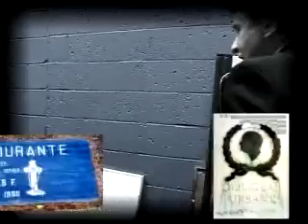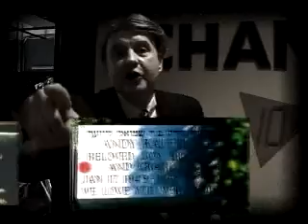Dead Stars Network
Jimmy Stewart in the after-world. Doug Cullen, Jackie DeNieff, Mike Stanton. Written by Doug Cullen.